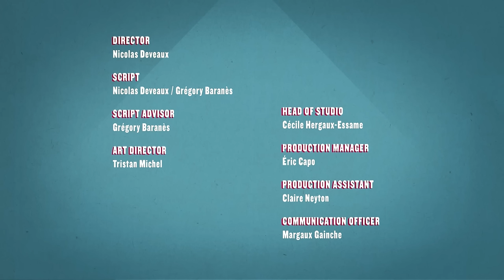TEAM SPIRIT 🏃‍♂️ ATHLETICUS | Cartoon in English